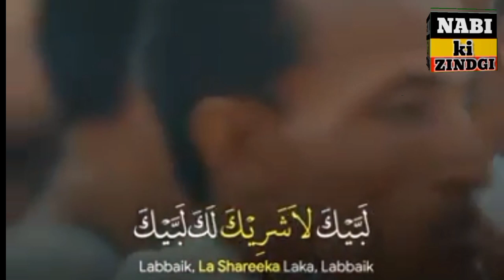Qurbani Ka Janwar Zibah Karne Ka Tarika | Qurbani 2023 | Bakra Eid Special | Mufti Mehmood Ul Hassan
Assalam-o-Alaikum!

Qurbani Ka Janwar Zibah Karne Ka Tarika | Qurbani 2023 | Bakra Eid Special | Mufti Mehmood Ul Hassan | Eid ul Adha Special | Qurbani Ke Masail | Qurbani 2022 | qurbanikaymasail

Jazzakallah Khair

 This is nabi ki zindgi channel and this channel is about islamic videos.

In This Video, You will Learn About Qurbani's Masail. You can find complete details regarding eid ul adha from this video. If still there is any question, you can ask me in comment section. Sacrifice of Ibrahim (A) | Eid Al-Adha Special 2023